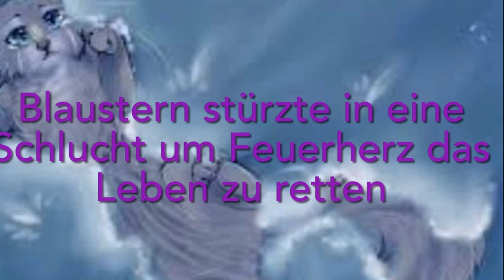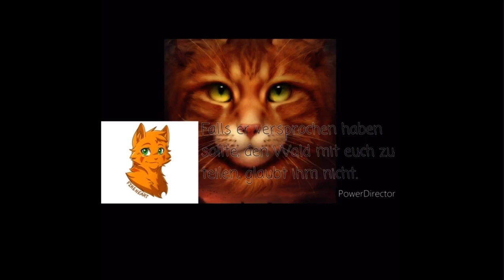Feuersterns Leben🔥⭐️🐈~Warrior Cats~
Es geht um Feuersterns Leben.
Manche Inhalte sind nicht von mir.
Viel Spaß deine Vicky!💜